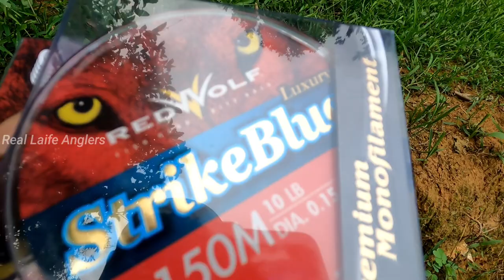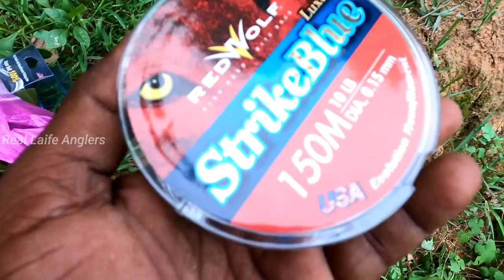കുറച്ച് കരിമീന്‍ പിടിച്ചാലോ? Fishing 🎣